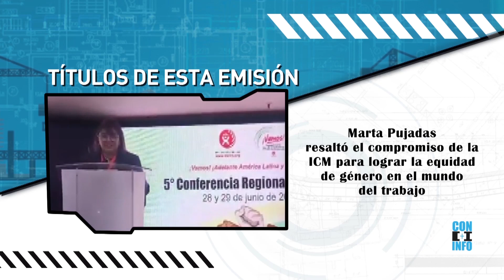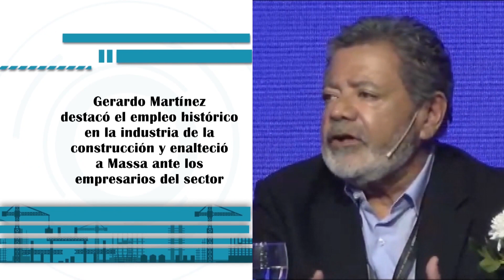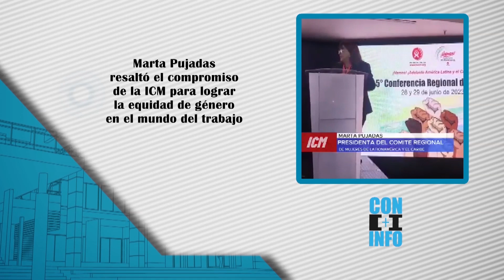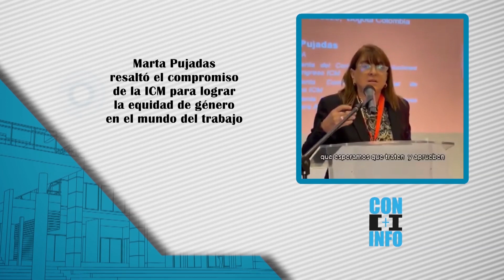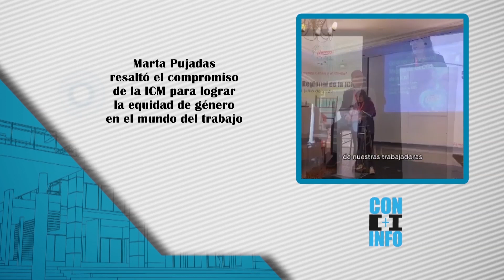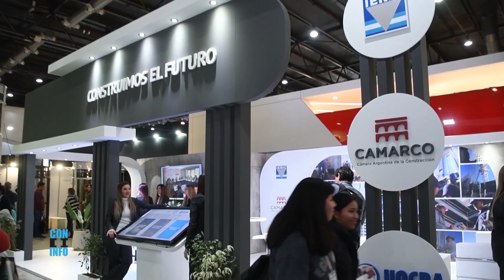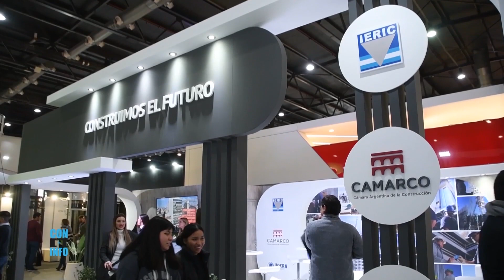Con + Info | Eps 241 | Construir TV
Con + Info es un segmento informativo de la industria de la construcción. Sus principales ejes temáticos son la evolución y desarrollo de las principales obras de infraestructura que se llevan a cabo en la Argentina; la capacitación y formación profesional; la salud y seguridad laboral; y la innovación tecnológica aplicada a la industria de la construcción; como así también el avance de la implementación de los principios sustentables y la eficiencia energética en el sector.

A través de entrevistas exclusivas a los principales referentes sectoriales e informes estadísticos, Con + Info da cuenta del avance de la industria de la construcción, madre de industrias, multiplicadora de empleos y dinamizadora de la economía.